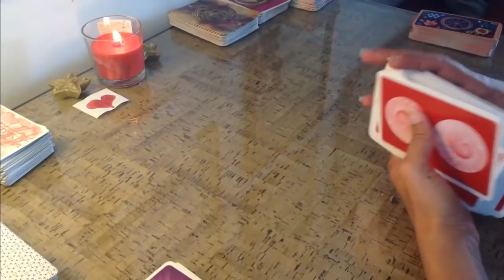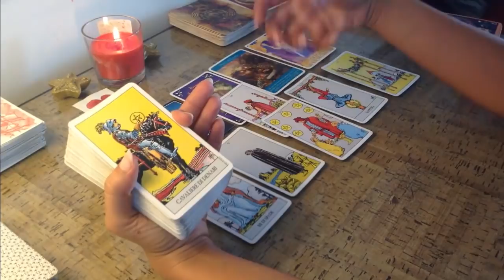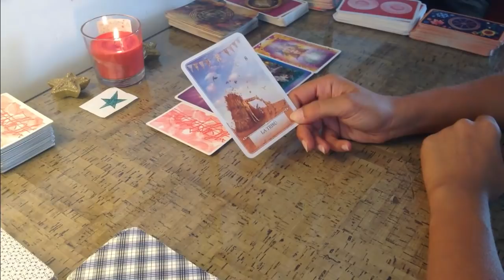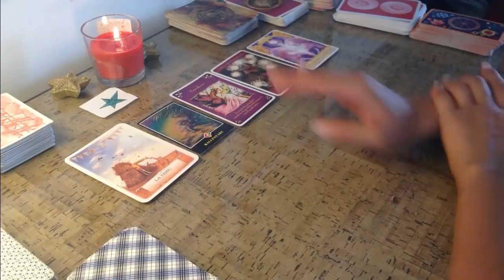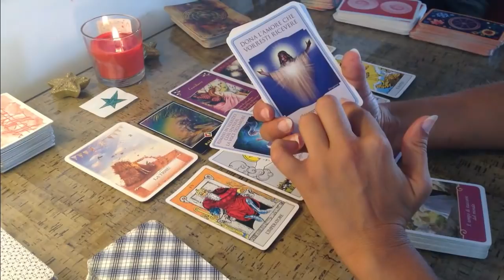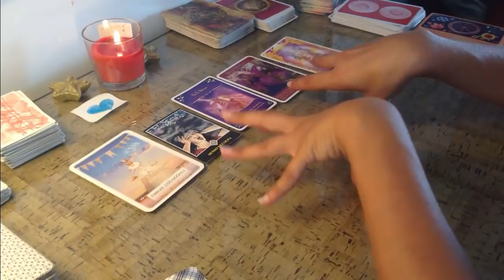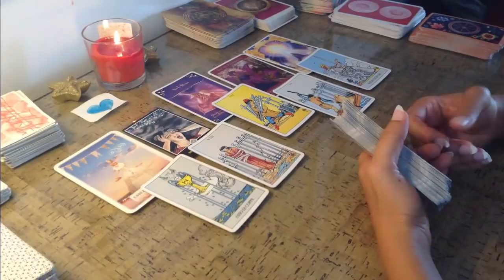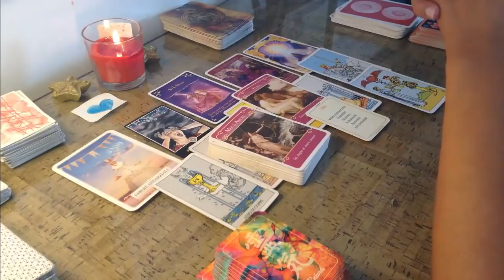UN MESSAGGIO A SORPRESA PER TE : Scopri cosa ti aspetta!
Variante Cuore rosso minuto 1:22
Variante Stella Verde minuto 16:39
Variante Cuore blu minuto 40:27

I miei Servizi :
Sono un Medico Naturopata, life coach e counselor.
Ho una formazione di medico di base e discipline olistiche.

Con l’auspicio di potervi essere sempre di supporto,
Vi auguro OGNI BENE!
Un abbraccio
Francesca